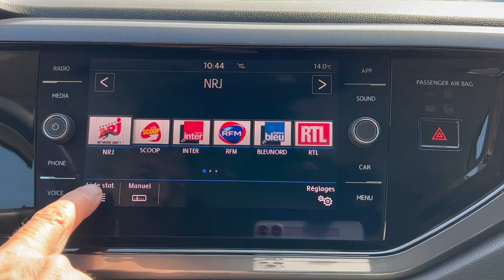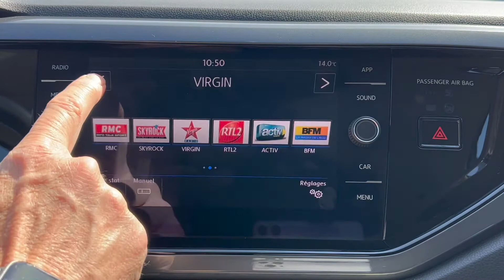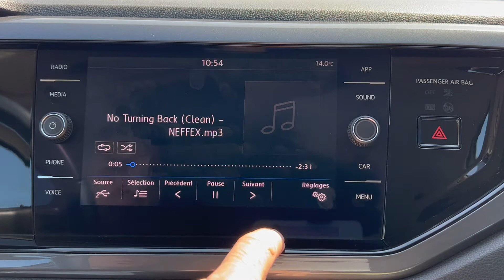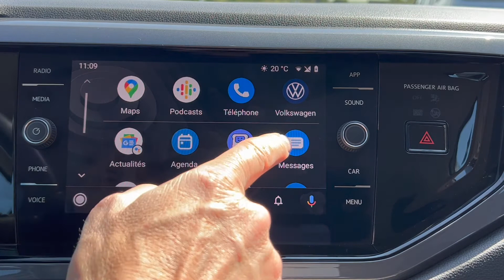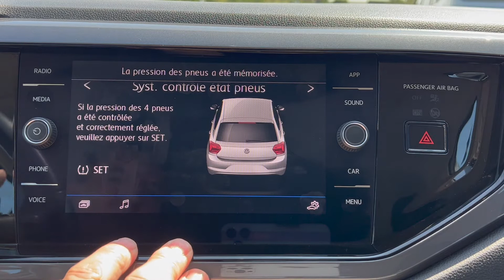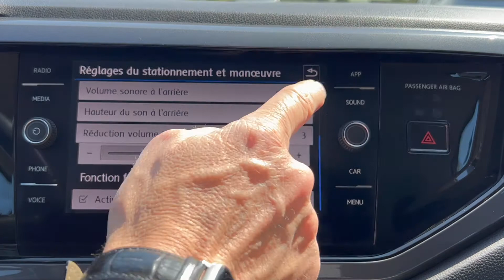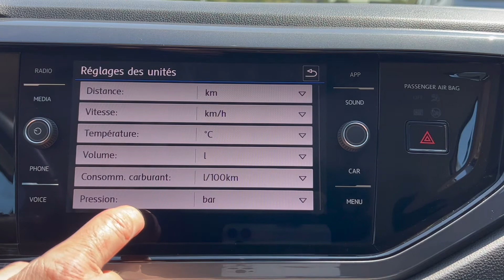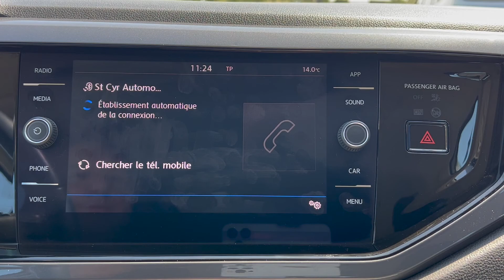VW Polo, T-Roc, T-Cross, Radio, Musique Bluetooth, Apple carplay, Android auto, bouton CAR et MENU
0:00 La Radio
7:06 Le mode média, lire la musique depuis une clé USB
9:13 Lire la musique depuis le bluetooth
9:45 Apple carplay
11:10 Android auto
12:16 Le bouton " sound" réglages des volumes et des sons de la radio ou des voix ou des radars de recul
13:47 le bouton "car" ,  start &stop, réglage contrôle de la pression des pneus,  ESC antipatinage, éclairages, aides à la conduite, stationnement et manœuvre, ouverture et fermeture des portes et des vitres, ordinateur de bord, réglage de la date et l'heure et service et révision, réinitialisée les données du véhicule ...
24:07 le bouton "menu" avec le menu réglages ( date heure langue unités, notice de fonctionnement...)

Volkswagen Polo, Golf, T-Cross, T-Roc, Passat, Tiguan, Touran, Touareg, Taigo, Sharan, Transporter, Multivan, Crafter, Caravelle, California, Caddy, Arteon, Amarock…